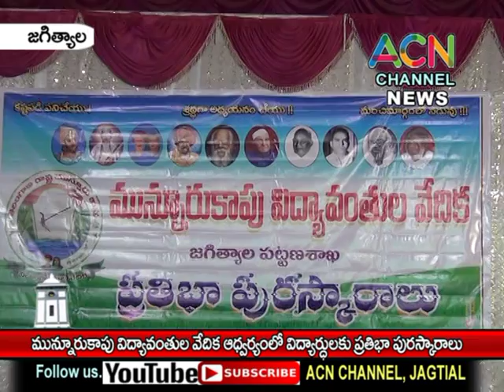జగిత్యాల : మున్నూరుకాపు విద్యావంతుల వేదిక ఆధ్వర్యంలో ఉత్తమ విద్యార్థులకు ప్రతిభా పురస్కారాలు